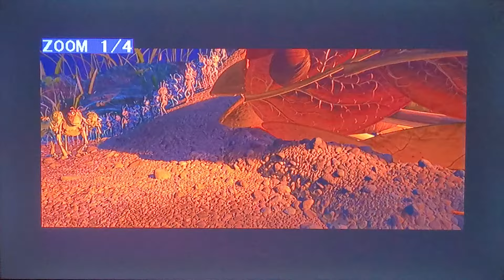A Bug's Life (1998) Flik vs. Hopper/The Insects Band Together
But when Flik and Dot had got everyone out of the smoke, Hopper got so furious and got fooled from one of his ideas when Thumper tortured Flik in so much pain.

Not until he stands up from the enemy because ants are not meant to serve grasshoppers, and he has always known  what they're capable of. Nature has its certain order.